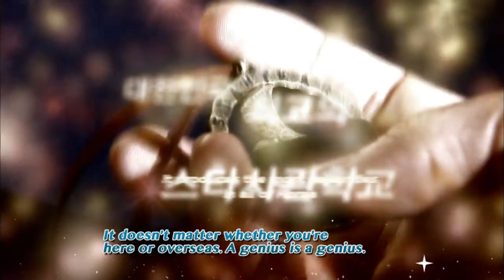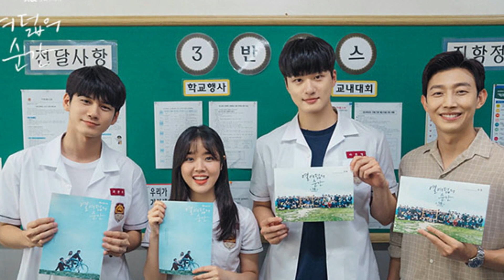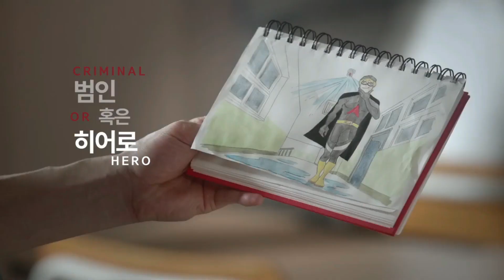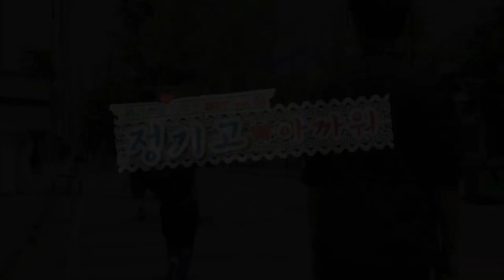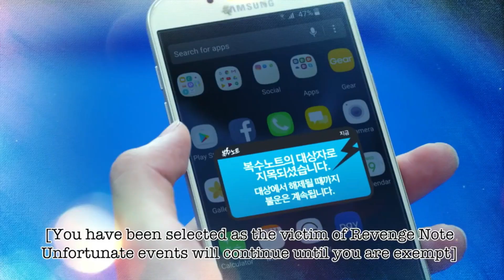15 DRAMA KOREA BERTEMA SEKOLAH TERBAIK SEPANJANG MASA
Halo guys! jumpa lagi kita di channel Hanakaru Official. Oke pada kesempatan kali ini Hanakaru Official akan menampilkan ni drama korea yang bertema sekolah terbaik. Jadi buat kamu penyuka drama-drama korea bertema sekolah sangat cocok ni ditonton. Comment ya guys drama korea bertema sekolah favorit kamu dibawah.

Hopefully this information is useful for you.
Thanks!